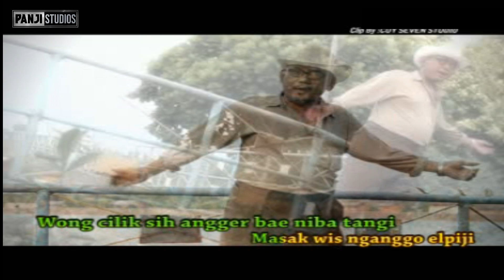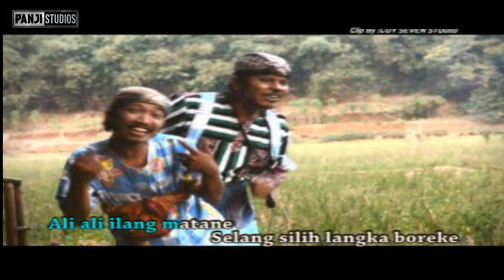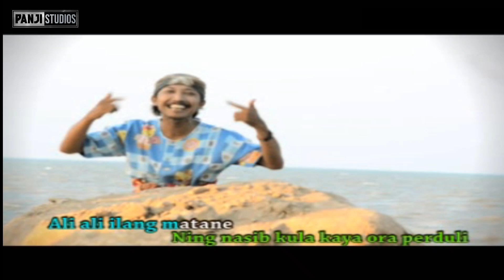WA BONDOL - REPOTNASI ( Album 2015 )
PANJI STUDIOS@2024